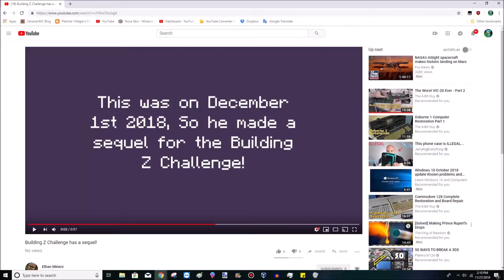Ethan Minerz's first video that we uploaded!